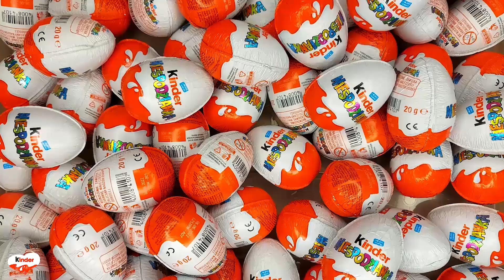NEW!!! 100 Yummy Kinder Joy Surprise Egg Toys Opening A Lot Of Kinder Joy Chocolate ASMR #1646